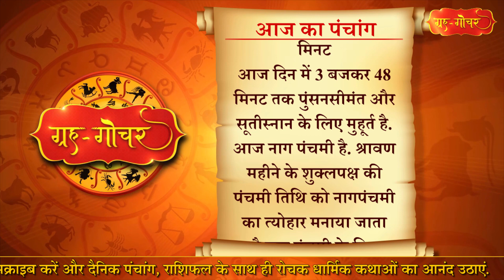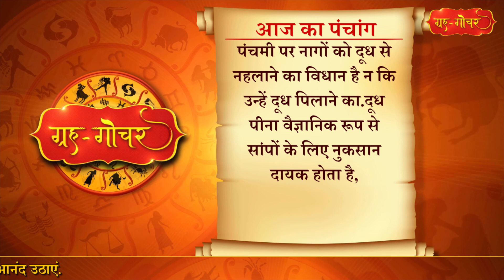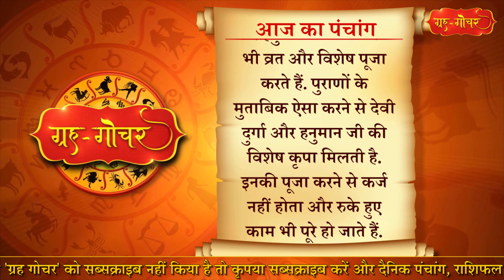Aaj Ka Panchang 2 August 2022 पंचांग l आज का पंचांग 2 अगस्त 2022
काशी, भारत
दिनांक-2 अगस्त
2022
दिन-मंगलवार
श्रावण मास, शुक्लपक्ष
पंचमी
( रात 2 बजकर 25 मिनट)
तदुपरि षष्ठी
नक्षत्र-उ.फा.
(दिन 3 बजकर 48 मिनट)
तदुपरि हस्त
आज दिन में 3 बजकर 48 मिनट तक पुंसनसीमंत और सूतीस्नान के लिए मुहू्र्त है.
आज नाग पंचमी है. श्रावण महीने के शुक्लपक्ष की पंचमी तिथि को नागपंचमी का त्योहार मनाया जाता है.नाग पंचमी के दिन प्रातःकाल नहा कर, सबसे पहले घर के दरवाजे पर मिट्टी, गोबर या गेरू से नाग देवता का चित्र अंकित करना चाहिए. फिर नाग देवता को दूर्वा, कुशा, फूल, अक्षत, जल और दूध चढ़ाना चाहिए. नाग देवता को सेवईं या खीर का भोग लगाया जाता है. सांप की बांबी के पास दूध या खीर रख देना चाहिए. नाग पंचमी पर नागों को दूध से नहलाने का विधान है न कि उन्हें दूध पिलाने का.दूध पीना वैज्ञानिक रूप से सांपों के लिए नुकसान दायक होता है, इसलिए ऐसा नहीं करना चाहिए. इस दिन नाग देवता का दर्शन करना शुभ माना जाता है. नाग पंचमी के दिन सांपों के संरक्षण का संकल्प लेना चाहिए. नाग पंचमी के दिन रुद्राभिषेक से मनुष्य की सभी मनोकामनाएं पूरी होती हैं.
आज भौम व्रत है. सावन का सोमवार जितना विशेष होता है उतना ही महत्व मंगलवार का भी है. पुराणों में बताया गया है कि सावन महीने के मंगलवार को देवी पार्वती की पूजा और व्रत करना चाहिए. इससे हर तरह की परेशानियां खत्म होती हैं और सुख-समृद्धि बढ़ती है. इसका वर्णन स्कंदपुराण और विष्णुधर्मोत्तर पुराण में किया गया है. इस दिन देवी पार्वती की पूजा कर के स्वर्णागौरी व्रत किया जाता है. जिससे दांपत्य सुख बढ़ता है और परेशानियां दूर होती हैं. इस दिन देवी दुर्गा और हनुमान जी के उपासक भी व्रत और विशेष पूजा करते हैं. पुराणों के मुताबिक ऐसा करने से देवी दुर्गा और हनुमान जी की विशेष कृपा मिलती है. इनकी पूजा करने से कर्ज नहीं होता और रुके हुए काम भी पूरे हो जाते हैं.

Aaj Ka Panchang 2 August 2022 , 2 अगस्त